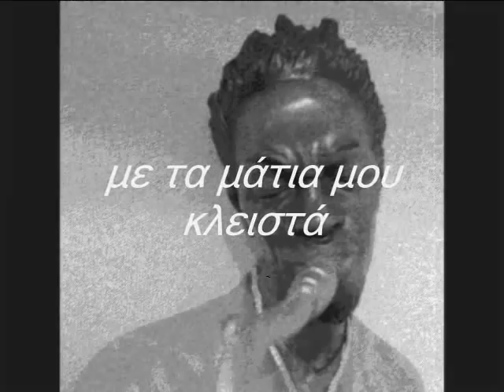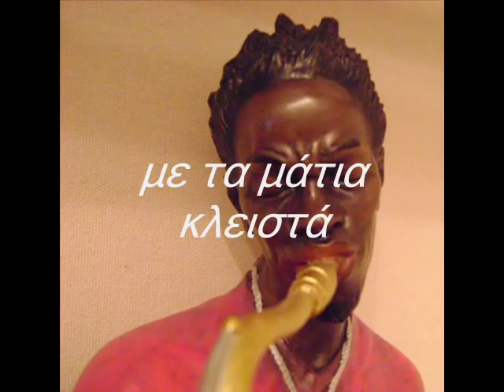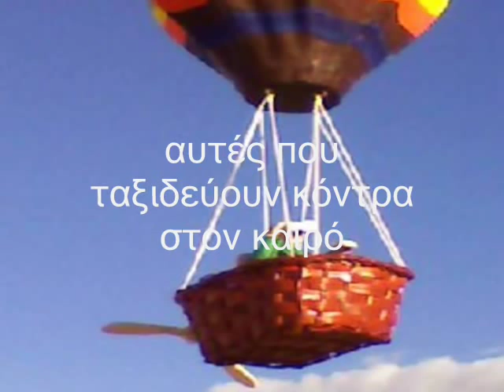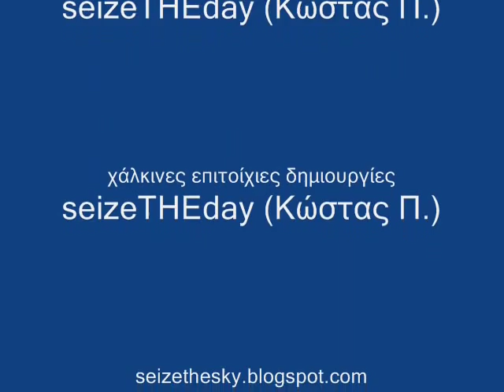Blind Anoranza [anoranza / Μάριος Μούρμουρας]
"anoranga"
κιθάρα-σύνθεση μουσικής
Marios Mourmouras / Μάριος Μούρμουρας